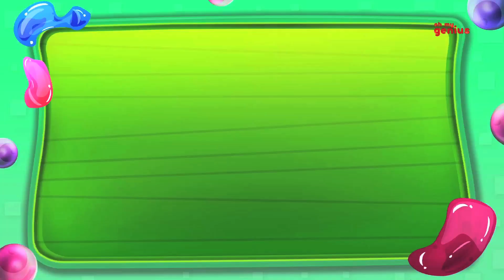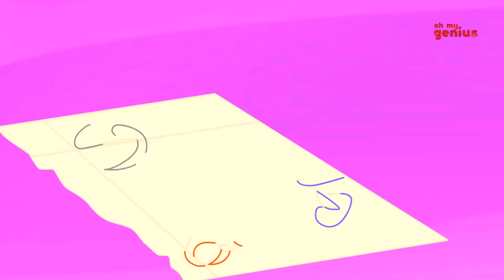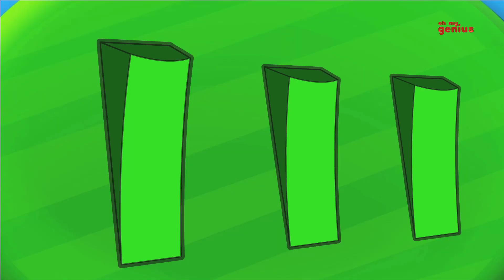Jelly Bears | Learn Colors | Colors Song For Kids And Childrens | Baby Songs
Babies, we see you sitting in your room with your drawing books; wondering what to draw and color? So we decided to bring to you more than just some creative help with the Crayons Color Song. Please welcome the jelly bears who are here to provide more than just inspiration. They’re here for fun and to entertain you tiny tots. So let them play with colors.